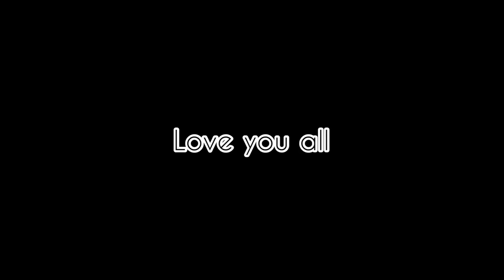Dont Laugh challenge with @theakashthapa4354 @ritikdiwakarYoutube | Yogesh sharma vlogs